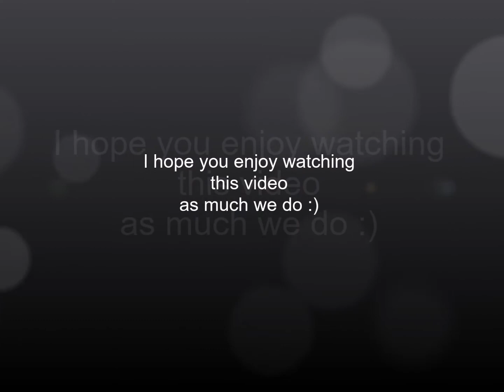4x4 Соодла & Стифф Мастер 18.11.2017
4x4 прогулка по полигона и водохранилище на Соодла, Эстония